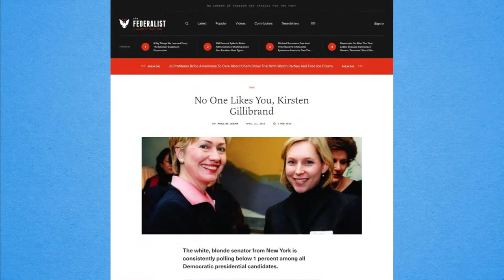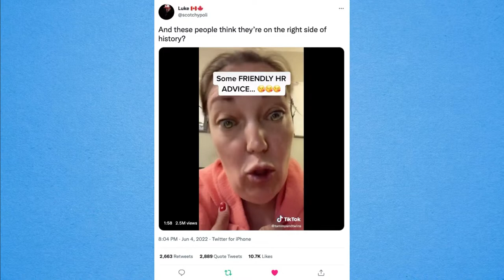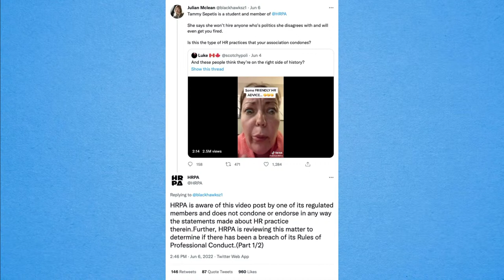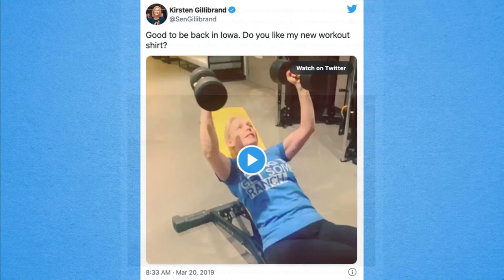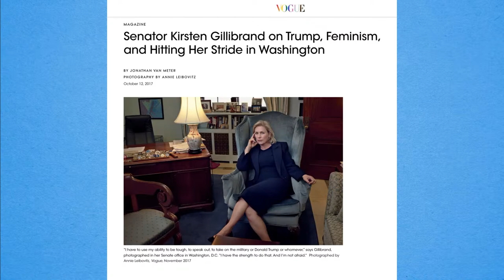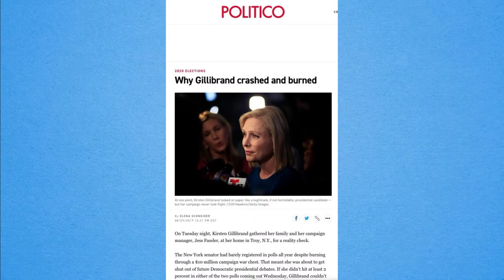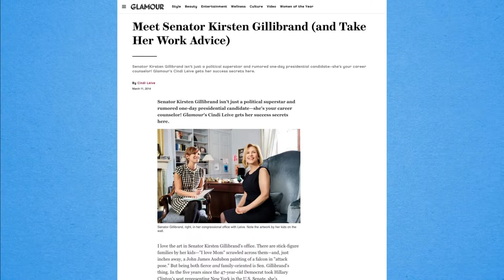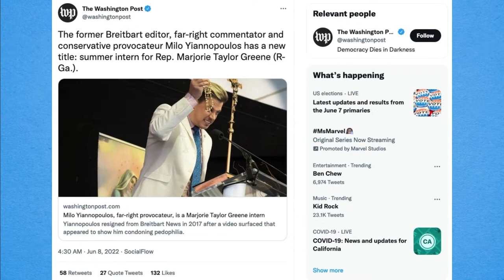06-08-22 Wed. McConaughey Joins Biden; Drag Show for Kids: Abuse?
Matthew McConaughey makes emotional anti-2A propaganda. Callers debate drag shows for kids! Hake covers once-fit politicians like Kirsten Gillibrand.
0:00:00 Wed, Jun 8, 2022
0:01:45 Hey, guys!
0:03:00 NZ interview: DOC Studios YouTube
0:06:10 Child testifies in "gun violence" hearing
0:08:21 Matthew McConaughey "responsible"
0:29:45 Karine Jean-Pierre on economy
0:32:18 RICHARD, SF: Trans kids, parents
0:45:14 RICHARD VS. JOE, IDAHO
0:54:44 ALEX, SWEDEN: Goes off!
1:00:11 Music intro: The Hidden Cameras
1:00:54 "Day Is Dawning" - The Hidden Cameras
1:03:26 Reading chat during music
1:06:00 Supers: lawyer Kevin Morris, CPS, Richard
1:10:37 Crazy HR lady
1:18:18 AARON, MS: Appeals to Richard
1:23:13 JOE, AZ: Agrees with Hake on kids
1:28:59 Super: Sharia Law in SF? Deceiving words
1:31:03 Fit politicians
1:38:39 DJ, NC: father protecting kids; crimegrade.org
1:43:52 Kirsten Gillibrand was once pretty
1:55:57 Milo interning for Marjorie Greene
1:56:54 "Turtleneck" - TrackTribe

The Hake Report, Wednesday, June 8, 2022 AD: Hake plays several clips of actor Matthew McConaughey speaking for the Biden White House pushing "responsible gun ownership." // BUNCH OF CALLS after one caller defends drag shows for children. (SEE BELOW) // A crazy HR lady (no video shown) bragged about firing conservatives! // A 2014 article featured "fit politicians." // Kirsten Gillibrand, Hillary Clinton's Senate replacement, used to be pretty! Not anymore! BTW: Dartmouth College didn't accept "co-eds" until 1972! //

CALLERS
Richard from San Francisco, CA says the Texas drag show for kids is okay! //
Joe from Idaho debates Richard who criticized Joe's call from yesterday. //
Alex from Sweden goes off on Richard. //
Aaron from Mississippi is an uncle and hopes Richard snaps out of it. //
Joe from Phoenix, AZ agrees with Hake and exhorts Richard. //
DJ from North Carolina is a father protecting his children, and cites